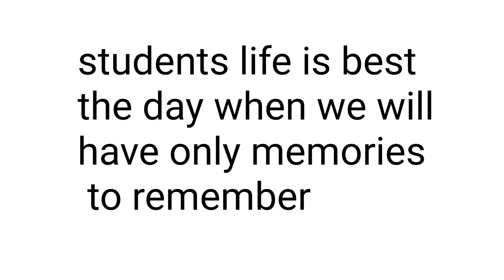College Time Video / Halka Fulka Secret video || Old video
it's our old secret video of college days we been there to submit practical..